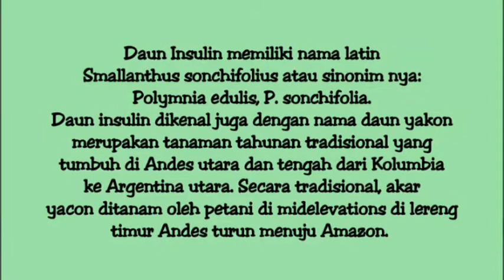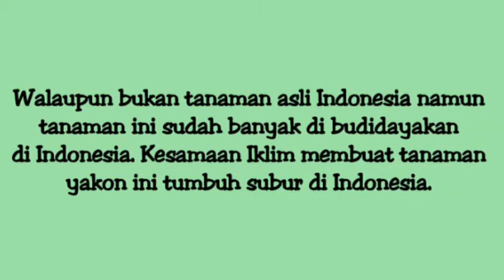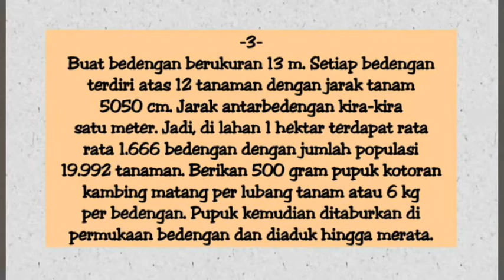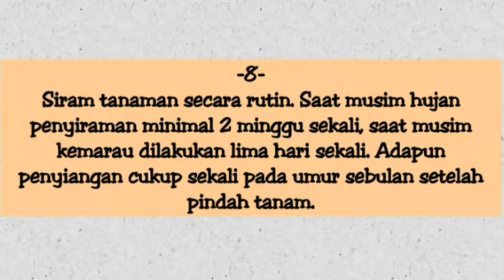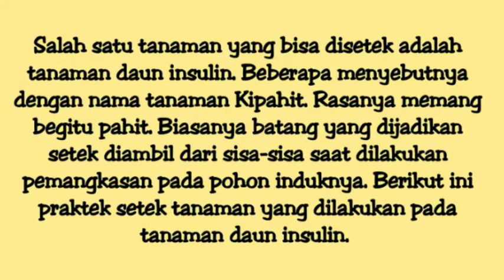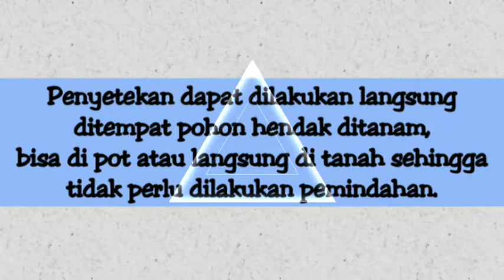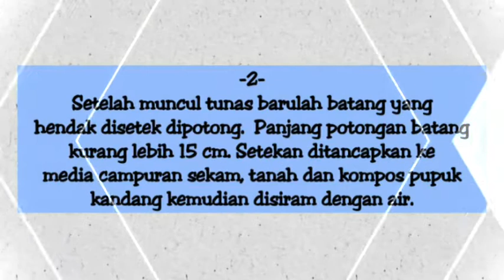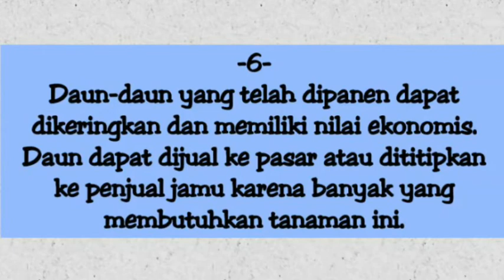Cara Mudah Budidaya Tanaman Insulin (Yakon) Kaya Manfaat Untuk Kesehatan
Jika anda ingin melakukan penanaman daun insulin maka sebenarnya caranya sangatlah mudah, ibaratnya seperti kita menanam batang ketela pohon, jadi yang kita tanam adalah bagian pohonnya. Namun yang perlu anda ingat adalah ambil batang yang sudah tua atau bagian bawah, jangan yang bagian atas karena kemungkinan tumbuh baik akan kecil. Tanaman daun insulin ini banyak sekali ditemui di daerah bandung dan yang ke dua adalah jogjakarta karena sudah mulai budidaya tanaman ini sejak tahun 90 an. Namun kalau boleh kasi saran sebaiknya anda tanam sendiri saja tanaman ini. kalau nanti sudah berkembang banyak bisa anda kasihkan ke tetanggga sebelah atau bagus nya lagi bisa anda jual dalam bentuk daun kering.

Bagi anda yang memiliki tanah lapang mungkin tidak masalah, namun jika anda tinggal di rumah yang sempit dan berjejal, maka anda bisa menggunakan media pot untuk penanaman daun insulin ini. Usahakan dapat terkena matahari langsung karena akan merangsang pertumbuhan daun insulin lebih optimal. Media tanam juga harus subur, bisa anda berikan pupuk kandang sebagai persiapan.